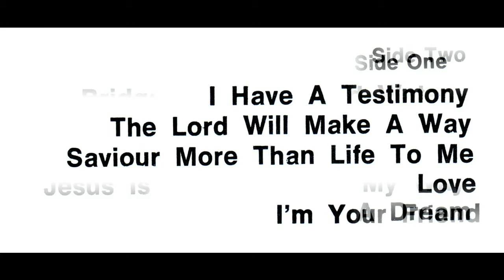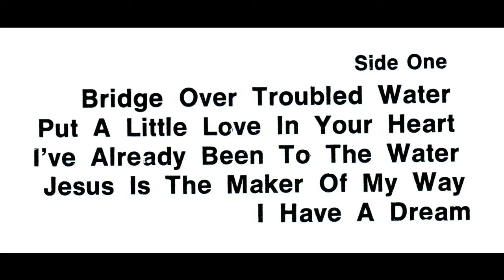"Love" Voices of Heaven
This is track 9 from the 1972 album entitled "Love".

Written by Ronald Kersey